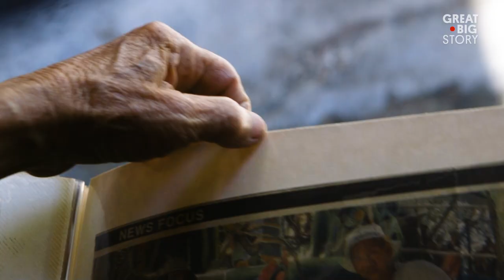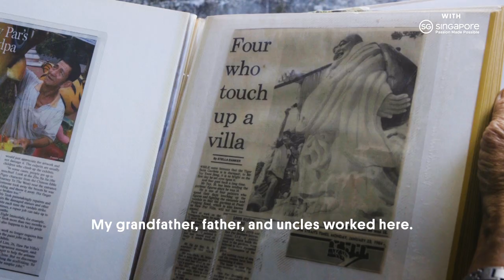In Singapore, 70 Years of Crafting a Unique Theme Park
Haw Par Villa is a special kind of theme park located in Singapore. There, you won’t find any rides, but instead a unique collection of over 1,000 surreal sculptures, depicting scenes from Chinese mythology and history. For the past 70 years, Teo Veoh Seng has been one of the master craftsmen behind this bizarre paradise. Using restoration techniques passed down from his father and uncles, Veoh Seng is lovingly maintaining a piece of Singapore’s cultural history for future generations.